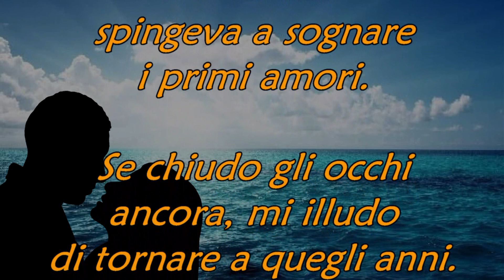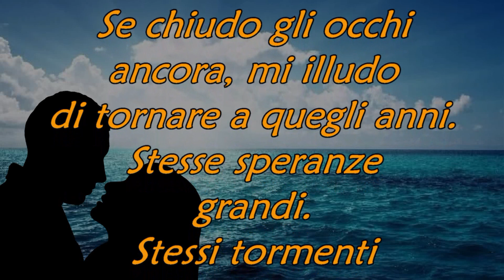La brezza del ricordo